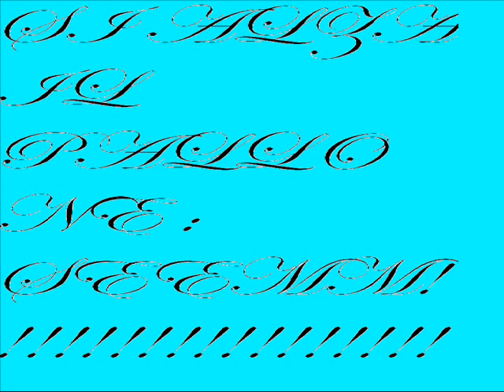Sam Dalla Bona By KeKKo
Questo è il video ke fatto KeKKo Annoverato ha dedicato a Sam Dalla Bona.SAAAAAAAAAAAAAAAAAAAAAAAAAAAAAAAAAAAAAAAAAAAAAAAAAAAAAAAAAAAAAAAMMMMMM!